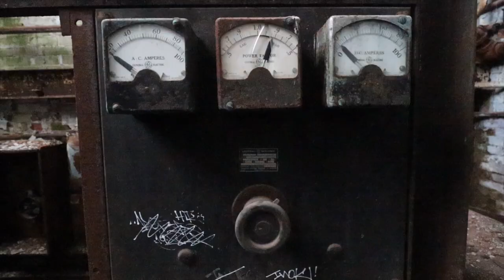Silent Hope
A short Video about being trapped in your own past